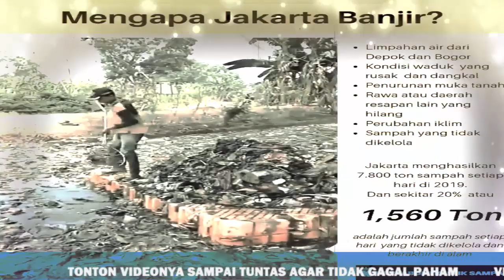MIRIS... Selain Gubernur Terbodoh Anies Disebut Otak Pendek Oleh Warganya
Anies sebagai gubernur terbodoh versi Google

Sumber Artikel : Seword.com
Penulis :  Manuel Mawengkang
Sumber Gambar : Google Image
Sumber Video : Courtesy Youtube